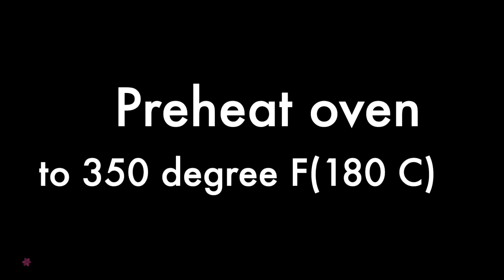Chocolate Oatmeal Cookies | Healthy Oatmeal Cookies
These chocolate oatmeal cookies are made with oats, butter, and brown sugar and are the crispiest & softest oatmeal cookies to come out of my kitchen. Use this perfect Chocolate oatmeal cookie as the base for other add-ins such as raisins, dried cranberries, and nuts. These are the best oatmeal chocolate cookies!These taste distinctly homemade: much smaller than giant, thick bakery-style disks and more delicate, with just enough buttery dough to bind the chocolate and oats. Mixing by hand turns out cookies that are crisp at the edges and tender in the centers. These can be mixed and baked in under an hour, but the dough balls also can be packed in an airtight container and refrigerated for up to 3 days, or frozen for up to a month. You can bake them from ice-cold, though they’ll need a few more minutes to turn golden brown.
Happy to hear feedback from you all , thank you for you support and encouragement !!
Also please do share your feedback about the recipe in the comments below.

Food for your soul:
Behold, I will do a new thing,Now it shall spring forth; Shall you not know it ?I will even make a road in the wilderness and rivers in the desert.
Isaiah 43:19